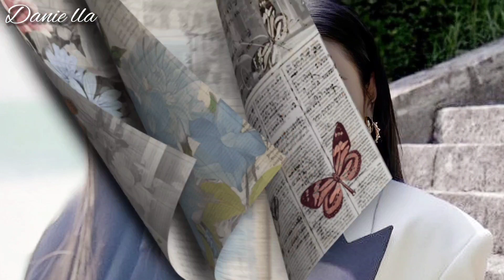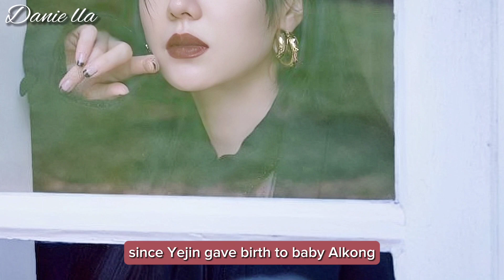When Son Ye Jin suddenly called "Sweetheart in Paris" ☆ So alluring in the 2023 Harpers Bazaar Cover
Sonyejin instantly became Sweetheart in Paris for the 2023 Harpers Bazaar Cover

Spreading Goodvibes
Godbless 🙏🏻